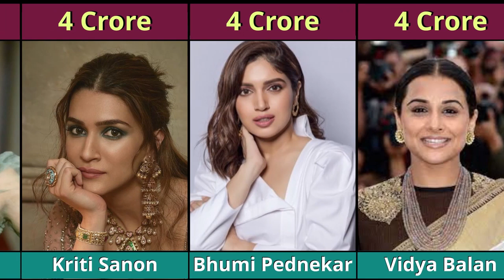Highest Paid Bollywood Actresses in 2023 | 2023 में सबसे अधिक भुगतान वाली बॉलीवुड अभिनेत्रियाँ.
Here is the list of Top bollywood actresses #2023 by how much they are Paid for acting in a Hindi movie in India. Also mentioned is the amount they are paid for endorsing brands. Here is the complete list of top highest paid bollywood actress in 2023. deepikapadukone was paid 22 Crores for gehraiyaanmovie including share of profits and pathan while aliabhatt was 20 Crores for rrr but these rates are flexible and Alia is charging much less for Karan Johar’s movies